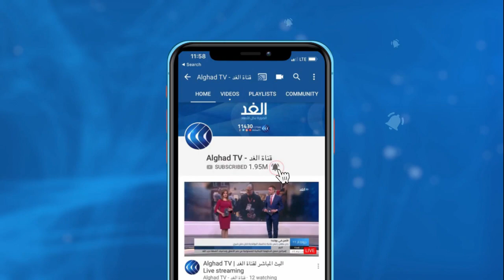لماذا تأخرت السودان في الإعلان عن زيارة الوفد الإسرائيلي؟.. مراسلتنا تجيب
أكد مجلس السيادة الانتقالي بالسودان زيارة وفد إسرائيلي للسودان الأسبوع الماضي.
وقال المُتحدِّث باسم مجلس السيادة محمد الفكي سليمان إن الزيارة كانت ذات طبيعة عسكرية، وإن الوفد التقى بشخصيات عسكرية، وزار منظومة الصناعات الدفاعية. مشيرا الى أن ملف التطبيع لم يكتمل بعد حتى تُنشر كل تفاصيله.
المزيد من التفاصيل يتحدث، من الخرطوم سهام سعيد مراسلة الغد، عبر النشرة الإخبارية.